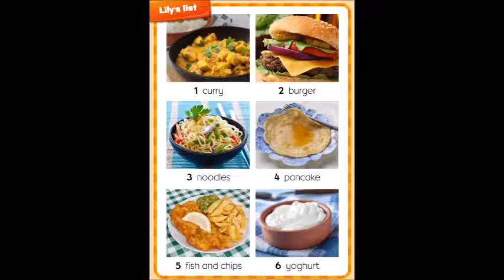E U2 L4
Esperando la comprensión de las editoriales, estos vídeos los retiraré de mi canal cuando hayamos recuperado la normalidad en las clases, por el tema del coronavirus. Muchas gracias.